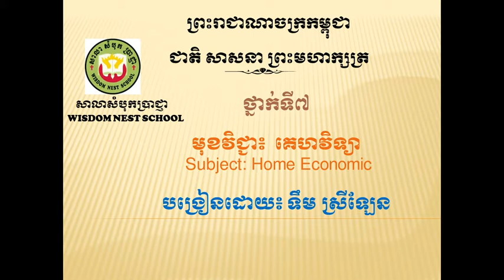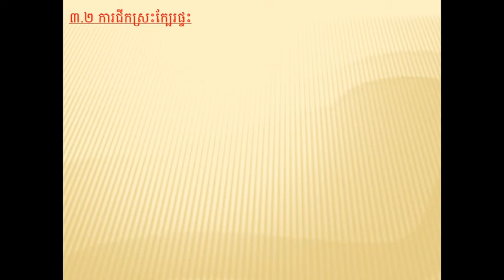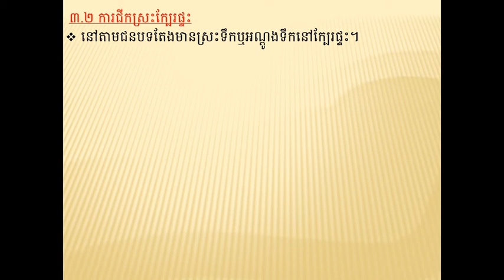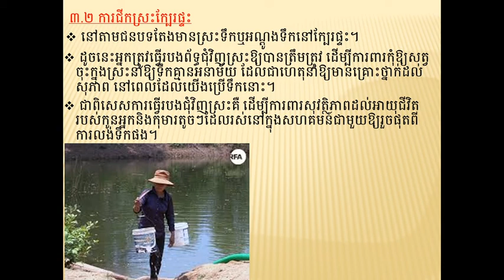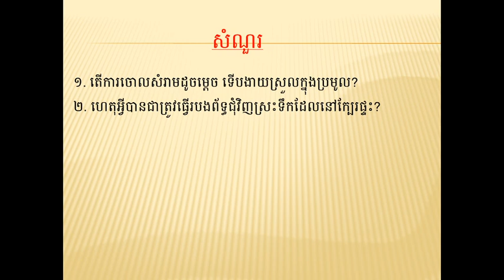WNS- Home Economic G7/គេហវិទ្យាថ្នាក់ទី 7ជំពូក3មេរៀនទី1ចំណុច3.1(ត)3.2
៣.២ ការជីកស្រះក្បែរផ្ទះ 3.2 Digging apond near the house.